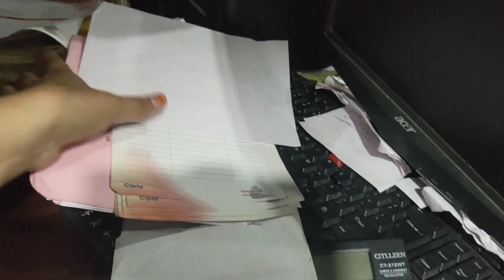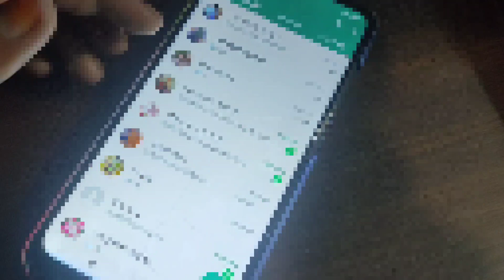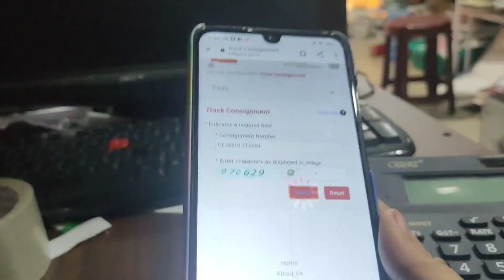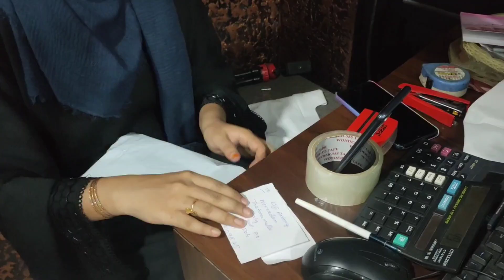എന്റെ ഒരു ദിവസം | കുട്ടികളെയും ഷോപ്പും, കേക്ക് Business ഉം ഒക്കെ ആയി ഒരു ദിവസം | Day in my life